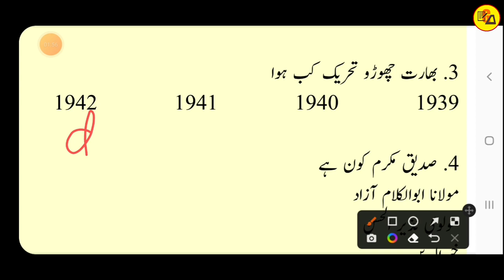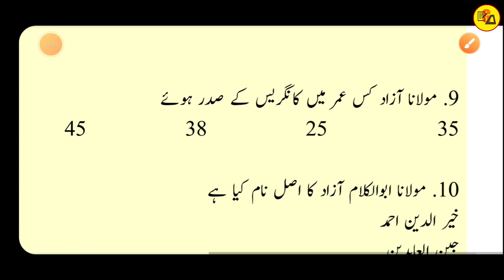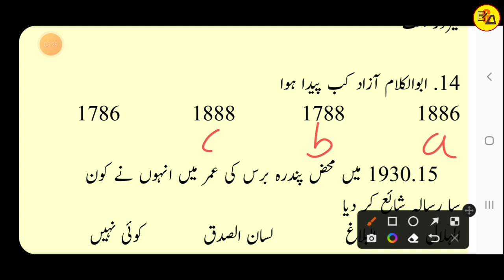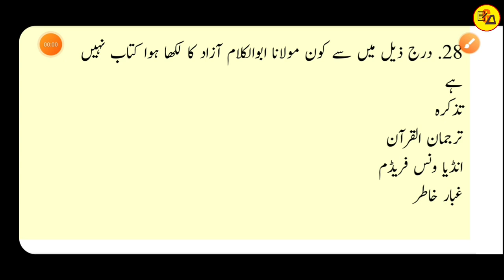Class 12 Urdu Chapter 11 All Objective Question Answer|Class 12 Urdu Objective By Muskaan Ma'am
Best wishes.